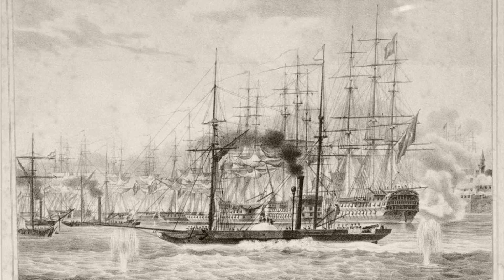Zapomniane kolonie Austrii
Chociaż Austria nie wydawała się odgrywać znaczącej roli w rywalizacji o kolonie, z pewnością miała interesy kolonialne, a także posiadała własne kolonie.
Dlatego dziś przyjrzymy się austriackiej polityce kolonialnej, zobaczymy, gdzie na świecie Austriacy byli aktywni i jak udane były ich kolonie.